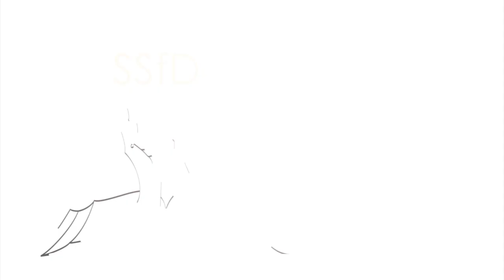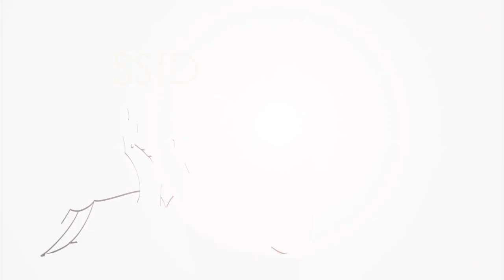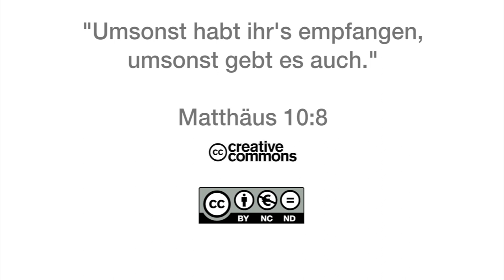15Q01 / 05 Das Buch der Sprüche